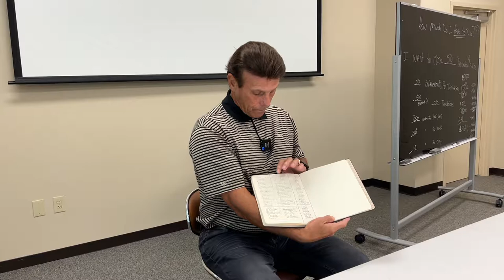Monday Mortgage Huddle with Greg Janicki | Century 21 Connect Realty - Aug 29, 2022